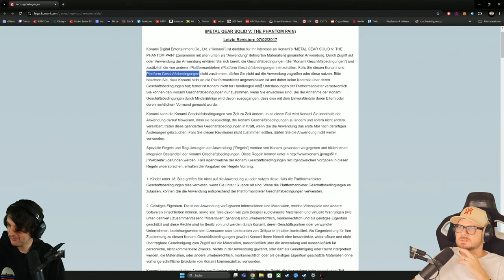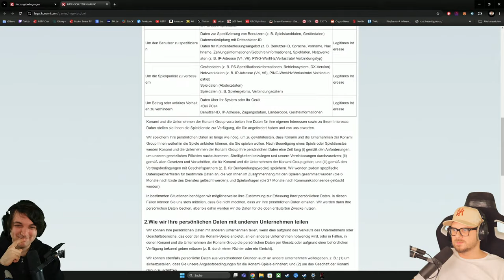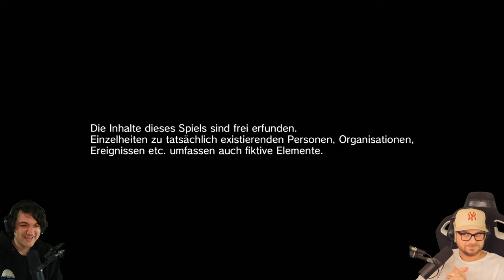Dreht Kojima jetzt VÖLLIG DURCH?! | Metal Gear Solid V: The Phantom Pain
00:00:00 - Nutzungsbestimmungen
00:04:10 - Intro
00:09:23 - Einstellungshenanigans
00:11:50 - "Jetzt aber wirklich"-Intro
00:30:22 - Endlich Gameplay!
01:55:35 - Outro